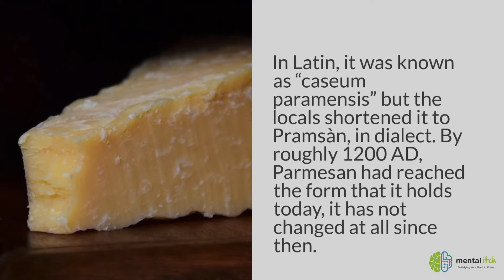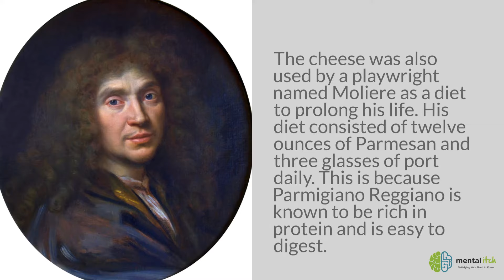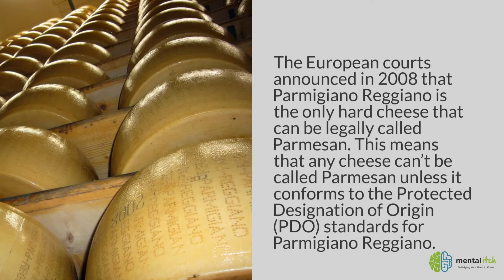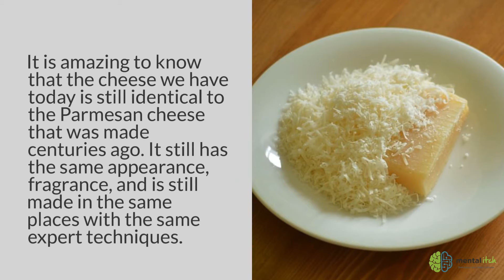Introducing Parmesan Cheese (Parmigiano Reggiano if You Want to be Fancy)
Parmesan is the famous cheese made in and around the Italian province of Parma. It is an earlier term for what we know now as Parmigiano Reggiano cheese. Parmigiano Reggiano is considered among the top cheeses by cheese connoisseurs, and it has a fascinating history.